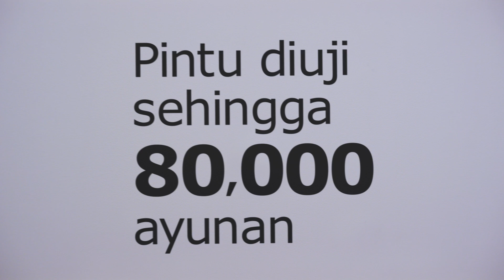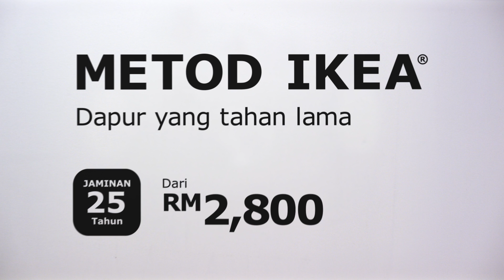Dapur IKEA METOD yang tahan lama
Dapur IKEA METOD direka untuk kegunaan harian, dan dijamin untuk bertahan daripada semua bukaan, ayunan dan geseran dalam kehidupan.

Semua dapur IKEA METOD didatangkan dengan jaminan 25 tahun. Ketahui lebih lanjut di sini